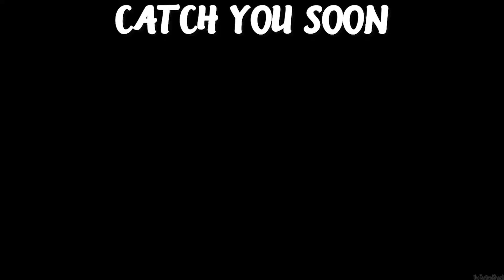STAR WARS JEDI FALLEN ORDER Walkthrough Gameplay Part 5 - STORM (PS4)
STAR WARS JEDI FALLEN ORDER Walkthrough Gameplay Part 5 includes a review and mission 5: STORM (Star Wars Jedi Fallen Order Zeffo Mission/Star Wars Jedi Fallen Order Eye of The Storm Mission) of Star Wars Jedi Fallen Order single player's story.

Star Wars Jedi Fallen Order follows young Jedi Padawan Cal Kestis who is being hunted by an Inquisitor, trained by Darth Vader known as the Second Sister. Throughout his journey, young Cal will visit both new worlds and iconic ones from Star Wars lore.

Developer: Respawn Entertainment
Publisher: Electronic Arts
Release: November 15, 2019
Genre: Action-adventure
Platforms: Microsoft Windows, PlayStation 4, Xbox One
Mode: Single-player